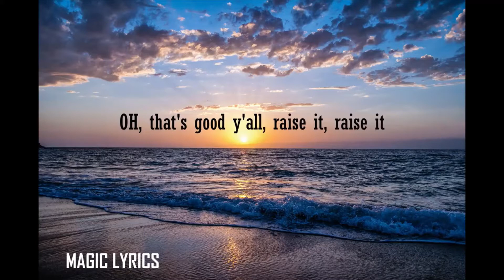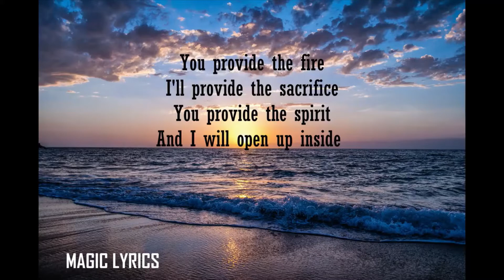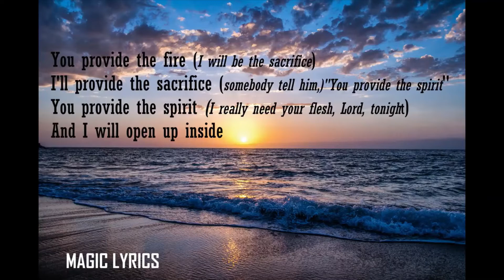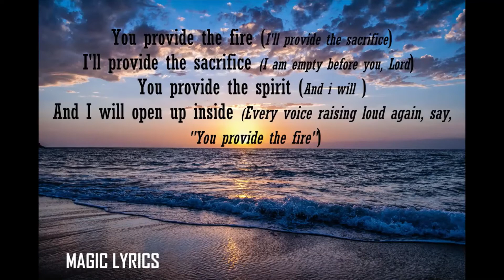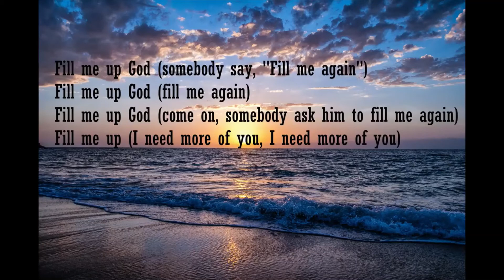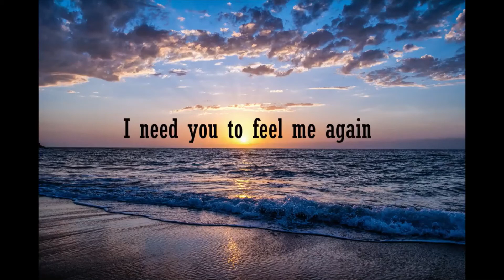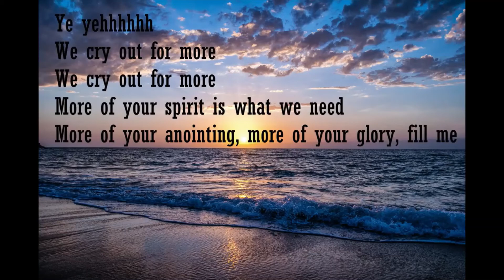Matthew 19: 16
Fill Me Up: Tasha Cobbs